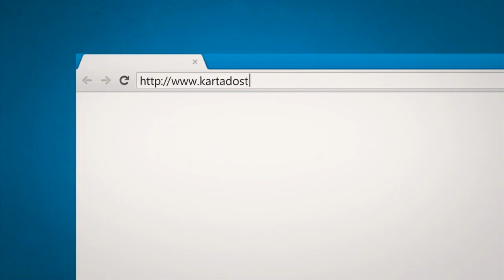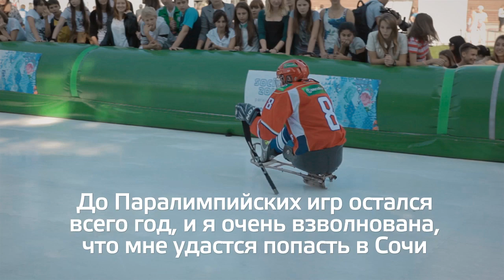1 Год до Паралимпийских Игр в Сочи